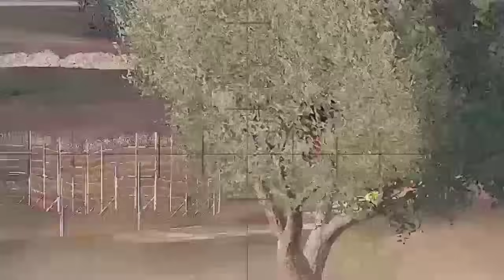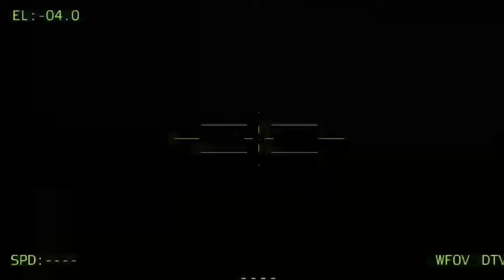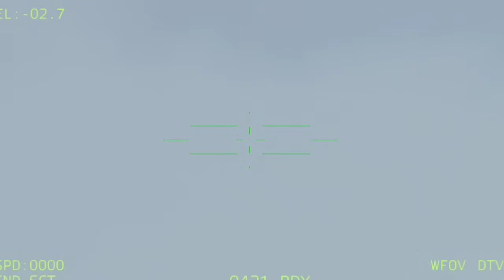JUST HAPPENED THIS MORNING! A Russian Troop Convoy About to Cross Ukraine Was Completely Attacked by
JUST HAPPENED THIS MORNING! A Russian Troop Convoy About to Cross Ukraine Was Completely Attacked by US Troops. Milsim Arma 3

Jovem pan arma 3
Arma3 reforger
THIS IS JUST A SIMULATION, NOT REAL LIFE!